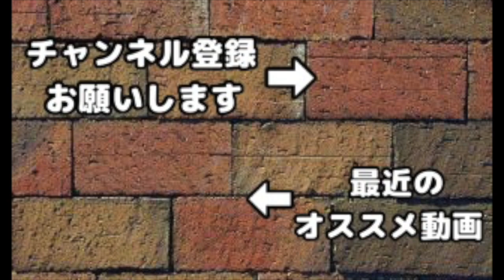【クラクラ実況】アプデ速報！Lv.6ペッカが凶悪過ぎる！ユニット＆施設で新レベル大量追加！！